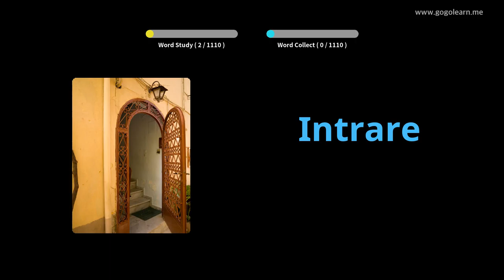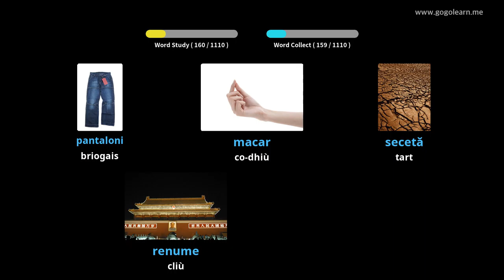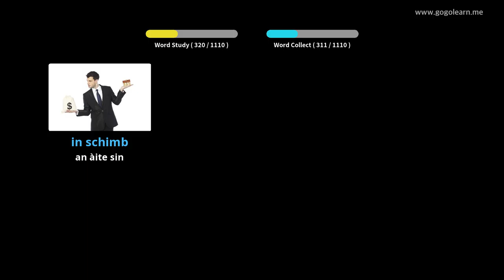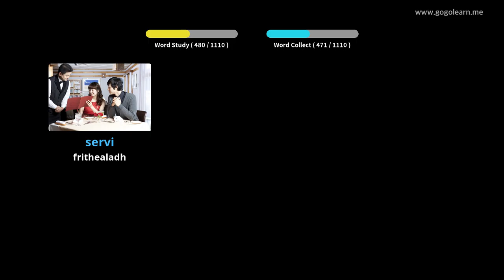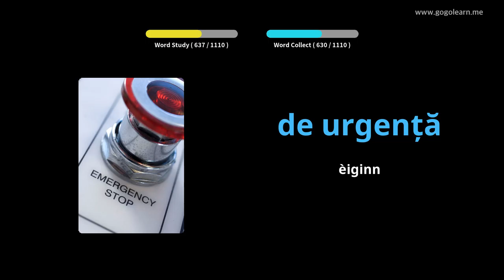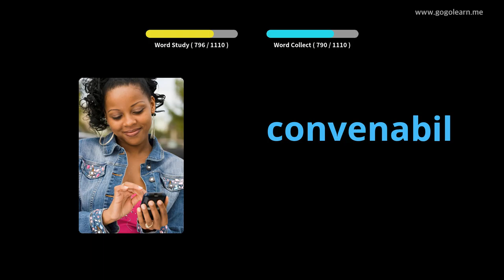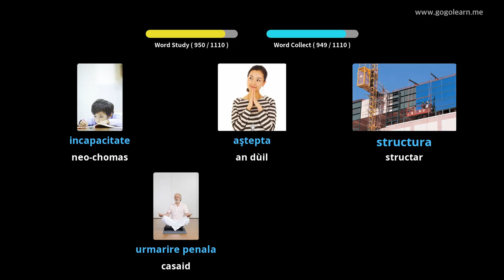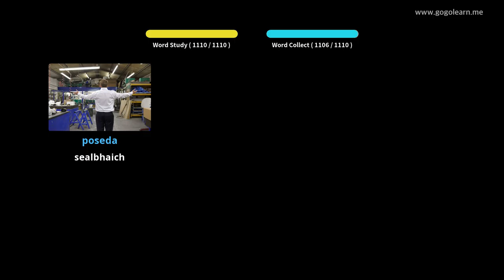Oileanach briathrachas Ròmanach | Golearn